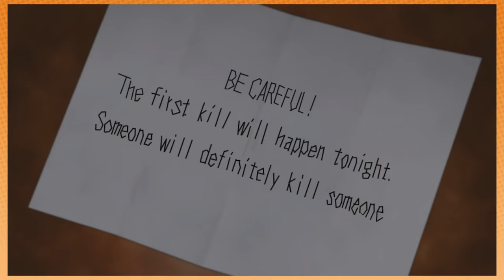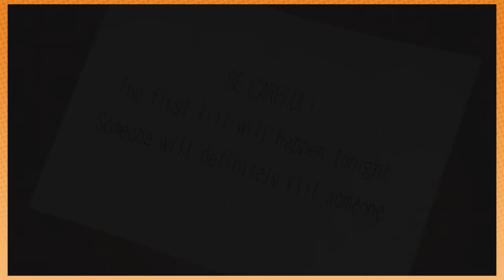The 𝐔𝐋𝐓𝐈𝐌𝐀𝐓𝐄 Dump | Danganronpa 2 [14]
No throne exists yet to contain waste of this magnitude.